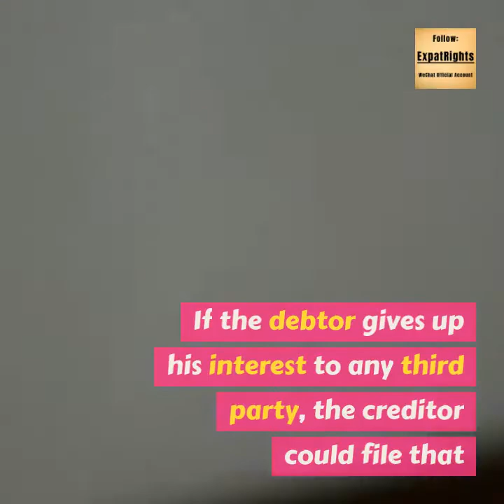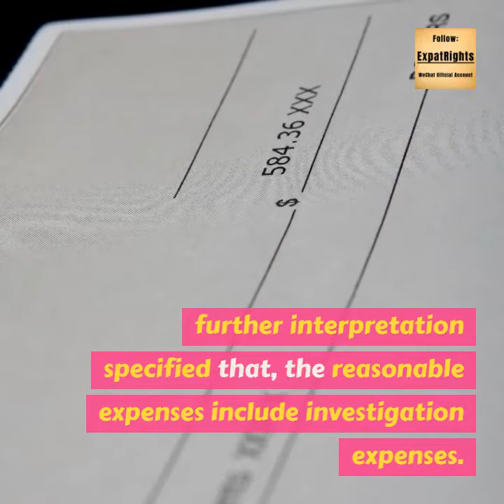Attorney Fees - Who Is Supposed to Pay?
When clients finish their discussion with the lawyer about a lawsuit, sometimes they will ask: “By the way, the losing party will pay for the attorney fee, right?”

Usually, after a bit of silence，the lawyer would explain: “Well, the losing party will pay for the court fee, but usually the client has to pay the attorney’s fee themselves.”

Surprised? That’s the reality, it’s very common in China for the client to pay the attorney fee, even he wins the case.

However, the good news is, in recent years, China is exploring the possibility of an attorney-fee shift system. Let’s see under what situations the losing party will pay the attorney fee:

1. Where there are specific regulations:

Creditor executes it’s right of rescission.

If the debtor gives up or (transfers without reasonable consideration) his interest to any third party, the creditor could file to claim what the debtor did is invalid and ask the debtor to pay the attorney fee;

IPR related cases.

Attorney fee could be compensated by the losing party based on the necessity of the fee and the proportion of the compensation claimed by the plaintiff to compensation granted by the court.

Patent infringement case.

The compensation for infringement of patent rights shall include reasonable expenses paid by the right holder to stop the infringement.

The compensation for infringement of copyright shall include reasonable expenses paid by the right holder to stop the infringement. The related judicial interpretation further specified that the so-called reasonable expenses include investigation expenses…and attorney fee which is paid in line with related regulations.

Trademark infringement case.

The compensation for infringement of trademark shall include reasonable expenses paid by the right holder to stop the infringement. The related judicial interpretation further specified that the so-called reasonable expenses include investigation expenses…and attorney fee which is paid in line with related regulations.

2. Where there are regulations but not specific:

Only in limited situations, the losing party will pay attorney fee in China
In some other situations, it’s up to the judge or arbitrator to decide how the losing party will bear the attorney fee，such as guarantee disputes, unfair competition disputes, personal injury cases, reputation infringement cases, traffic accident cases and arbitration cases.

3. Where there is specification in the contract

If there is a specification in the contract that the losing party will pay for the attorney fee, then the judge may rule in favour of the winning party. But, they will review it very strictly. So it’s better to do it carefully:

1. make sure to specify the losing party will “pay attorney fee” instead of “pay reasonable related expenses”；

2. Provide retaining agreement with the law firm and fapiao to prove this is an actual expense.

So, don’t forget to include such a clause in your contract!